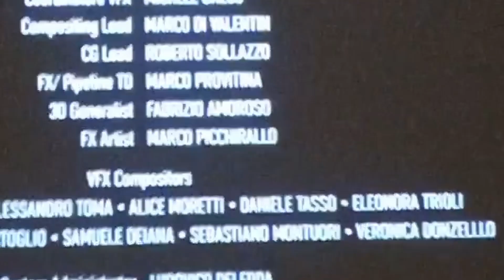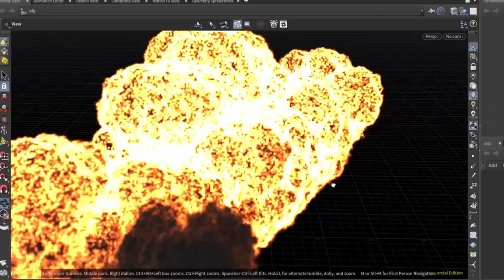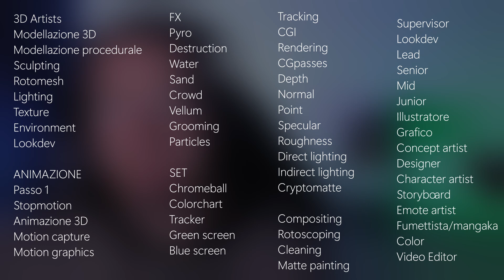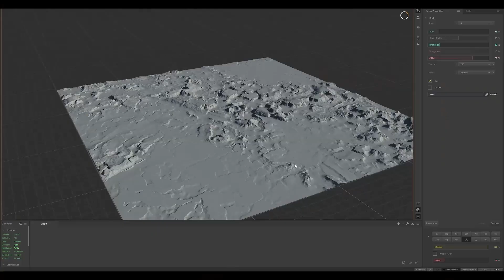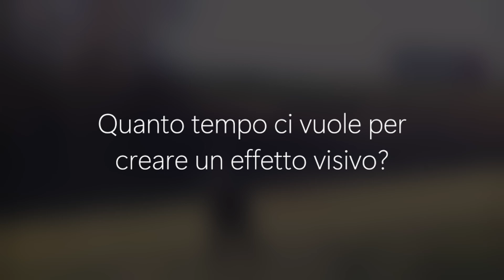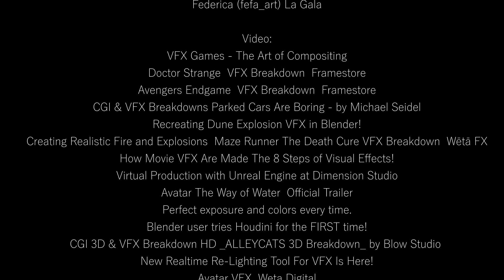NONNA, TI SPIEGO I VFX || EASY VFX EP.1 || COSA SONO I VFX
Primo episodio della serie di Easy Vfx, una serie di video dove piano piano andrò a spiegare con video e short, cosa sono i vfx, e tutte le sue sfaccettature e tutti i lavori, con termini semplici, così che possiate spiegarlo anche a vostra nonna, almeno non avrete più conversazioni imbarazzanti.

Fatemi sapere che ne pensate qua nei commenti, così che nel prossimo episodio (Dove parlerò dell'animazione) potrò migliorarmi.

0:00:00 Introduzione
0:03:00 Le 3 fasi dei Vfx
0:04:20 SPECIALI vs VISIVI
0:06:23 Perchè non si fa tutto a computer?
0:07:18 Workflow
0:08:05 Workflow NEI FILM
0:09:40 Pipeline
0:10:28 Domande
0:10:46 Quali programmi vengono utilizzati?
0:11:24 Come si imparano i VFX?
0:11:58 Quanto tempo ci vuole per fare un VFX?
0:12:12 Quanto si guadagna?
0:12:48 Si usano le AI?
0:14:00 Crediti finali